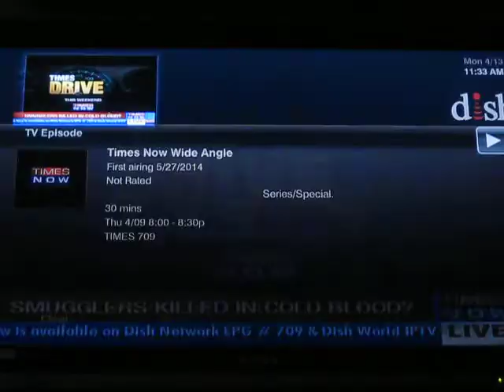TN - Chakki Atta (4/9)